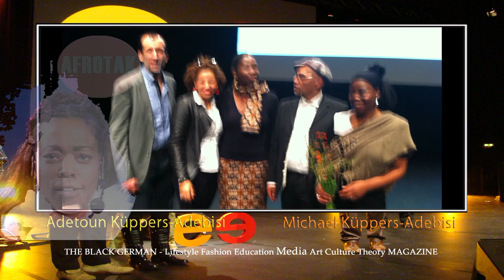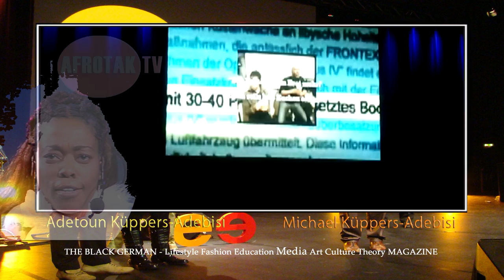AFRIKA MOVIE NICE 2 Meet You AFROTAK TV cyberNomads Film AWARD Afrika Haus der Kulturen der Welt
AFRIKA MOVIE NICE 2 Meet You AFROTAK TV cyberNomads Film AWARD Afrika Haus der Kulturen der Welt - Multimediawettbewerb „Nice to meet you - Kulinarische Kollisionen in 100 sec"
AFROTAK TV cyberNomads NICE 2 Meet You AUDIENCE Movie AWARD Cultural Afrika Kunst Berlin Collisions

2011 AFROTAK TV NICE 2 Meet You "Schwarze Filmschaffende Deutschland" cyberNomads Black German Media Culture Education Archive Schwarze Filmschaffende Deutschland Deutsche Afro German Schwarze Deutsche Africa Germany Afrika Deutschland

„Nice to Meet You Kulinarische Kollisionen PROMI D - Wenn Das Volk nichts zu Essen Hat" von Adetoun und Michael Kueppers-Adebisi gewann den Publikumspreis, der durch das Online-Voting auf der Website des Projekts ermittelt wurde.

Neun Filme und einen Audiobeitrag haben Regisseur Dani Levy, Filmkritiker Knut Elstermann, TV-Koch Ole Plogstedt und der Designer Le Van Bo aus 61 Einreichungen zum Thema „Kulinarische Kollisionen" zu einer Shortlist der besten Medien zusammen gefasst. Die Filme und Audiobeiträge reichen von ambitionierten Animationen über perfekt inszenierte Bildcollagen, Mini-Spielfilme mit Plot bis hin zu verfilmten Kochrezepten aus der internationalen Küche.

Am 17. September wurde während des „Großen Finales" der Asien-Pazifik-Wochen im Haus der Kulturen der Welt der erste Preis an Hakim Afro Hesse für „Mc Falafel und Mr. Curry" (3.000 Euro) verliehen: „Ein skurriler HipHop-Battle mit originellem Text; subversiv, liebenswert unperfekt, selbstironisch, nicht inszeniert: ganz toll!!" so Jurymitglied Dani Levy. Der Kommentar von Knut Elstermann bei der Jurysitzung zum 1. Preis: „Ein Stück für junge Menschen, das ein Lebensgefühl ausdrückt und zeigt: rappen kann jeder, überall, auch auf einem Balkon als Bühne." Der zweite und dritte Preis ging an Jessica Dürwald für „Capelli di Formaggio" (2.000 Euro) und an Jonas Brandau und Mitja Thomas (1.000 Euro) für „Allegro".